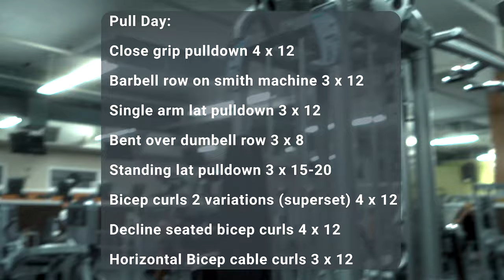THE RETURN OF THE PRODIGAL SON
The videographer: @dan_chebanov